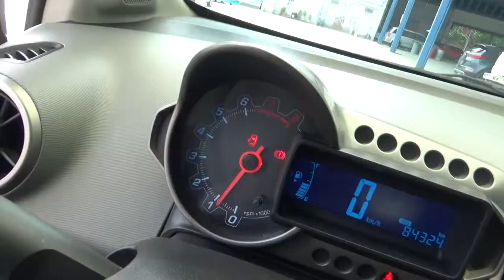Chevrolet / Sonic / 2014 - ES562532